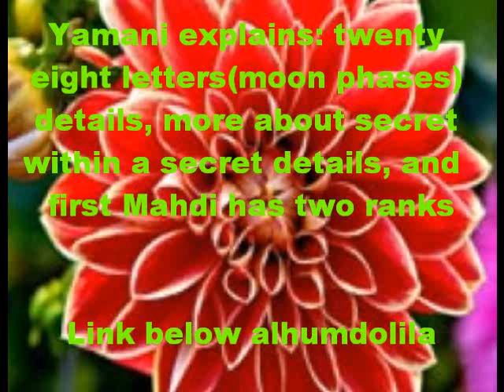yamanis position, 28 letters(moon), secret within secret, & more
yamani explains 28 letters(moon), secret within secret, Mehdi has 2 ranks & more